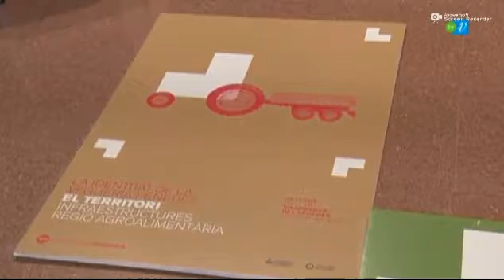L'IEP al debat de ProVegueria Penedès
El dissabte 16 de novembre de 2019 s'ha celebrat al Vendrell una reunió de l'Associació ProVeguria Penedès per promoure el debat sobre el territori, amb la participació de l'Institut d'Estudis Penedesencs.